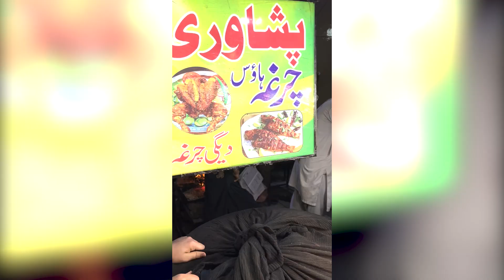AYAM UAP PANGGANG SUPER BESAR !!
Jika kamu punya pertanyaan mengenai video ini, silahkan follow akun sosmed saya